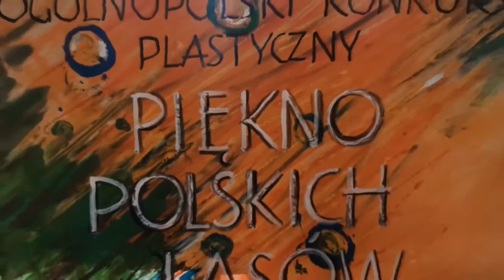Wyniki Ogólnopolskiego Konkursu Plastycznego ” Piękno Polskich lasów”. PMDK Będzin.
Konkurs adresowany jest do dzieci i młodzieży ze szkół podstawowych
i ponadpodstawowych.Organizatorem Konkursu jest Powiatowy Młodzieżowy Dom Kultury w Będzinie. Ogółem nadesłano 688 prac z 98 placówek oświatowych i kulturalnych. W konkursie uwzględniono też zgłoszenia indywidualne, niereprezentujące żadnej placówki oświatowej ani kulturalnej.

Do wystawy zakwalifikowano 70 prac.